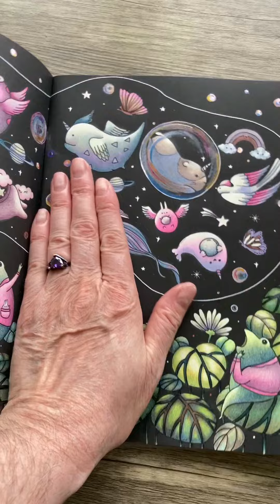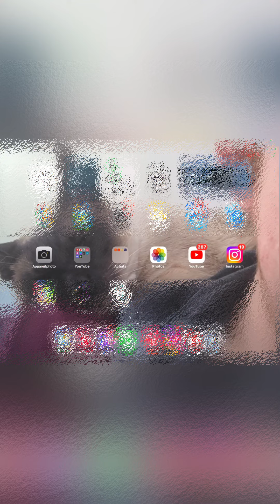[ Trucs - Astuces] Comment prendre une BELLE PHOTO de Coloriage ❣️ et l’AJUSTER ❣️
✏️ Coloriage pour adultes ❣️ Trucs - Astuces - Tuto - Cours ❣️

🇨🇦 AMAZON.CA:

👑🇨🇦MON LIVRE Mes Zanimours, de Simone Colore